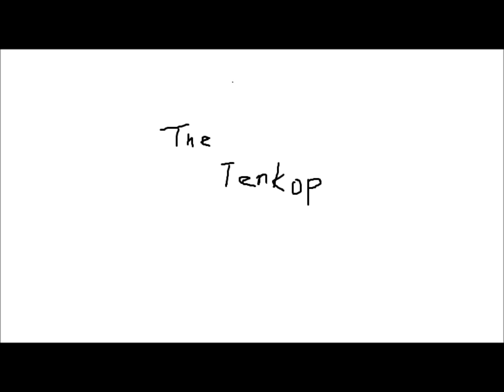loudness 25days (instrumental cover)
２５日間mix G2.1u(zoom) DR-5(BOSS)
CubaseLE(steinberg)
guitar(musicman)